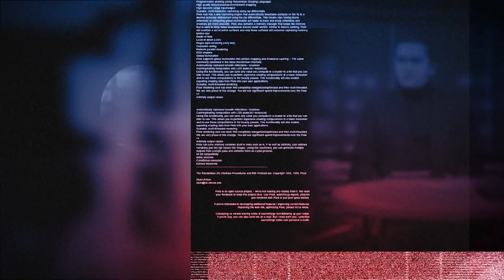W cztery oczy - Stanisław Bielik, Stefan Dziamara